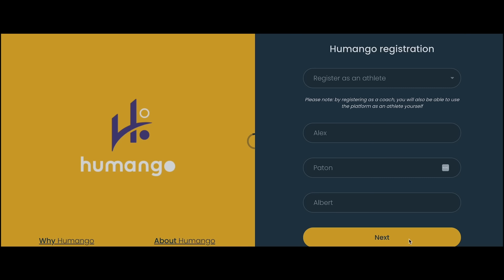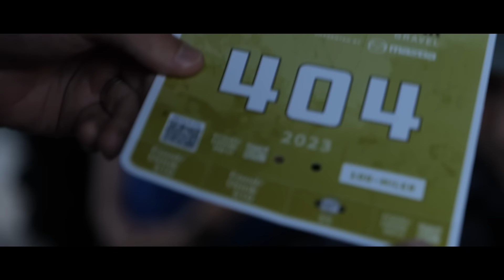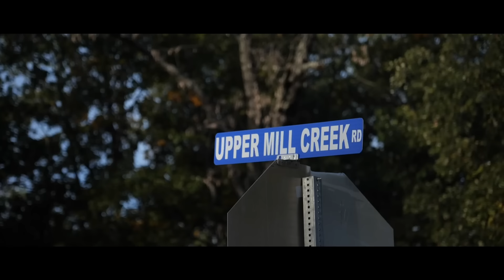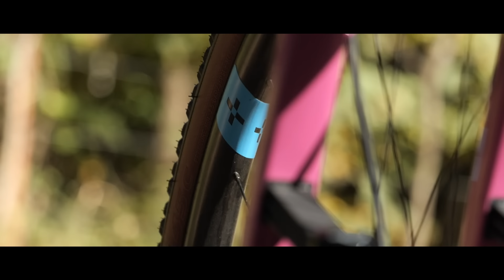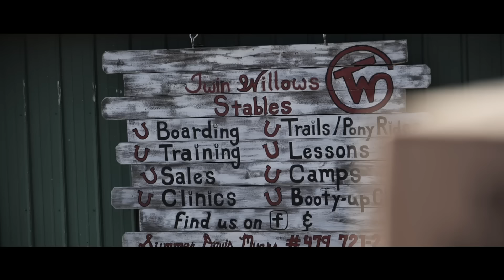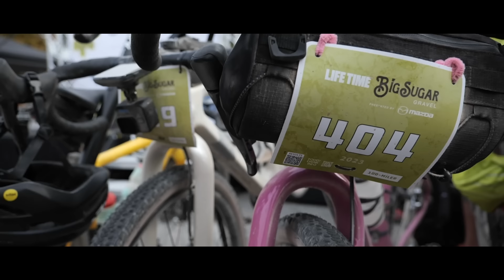Can A Beginner Survive The USA’s Roughest Gravel Race?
Beginner gravel rider (and Alex’s wife) Chloe is racing Big Sugar! This 104-mile (168.2km) epic through the Ozarks in Arkansas is renowned for its tough climbs and gnarly gravel, making it one of the hardest events in the US. With the help of Lauf, Humango, FORGE+BOND and advice from new gravel world champ Kasia Niewiadoma, can Chloe survive her first gravel race?

Camera Shutter 7 - SFX Producer
Can You Dig It - Banaras Baba & Kolkata Kid
Colds - gus
Crescendo Reverse 2 - SFX Producer
Erupt - AGST
Gazelle (Instrumental Version) - Roof
Great Times Good Byes - Guustavv
Morkret - Ooyy
Nowhere - Coma Svensson
PREL Bed Shimmer 3 - SFX Producer
Rare Breed - Matt Large
Stritcher - Ajwaa
Sun in My Eyes (Instrumental Version) - Torii Wolf
Sunny Side Down - Will Harrison
Swoosh 08 Short - Jon Bjork
Swoosh 10 Short - Jon Bjork
The Fire, Baby! - Par Hagstrom
The Illusion of Choosing - Polar Nights
Traffic Heavy 2 - SFX Producer
We Gotta Let Go (Instrumental Version) - Tape Machines
What the Dogs Cant Have (Instrumental Version) - Zorro